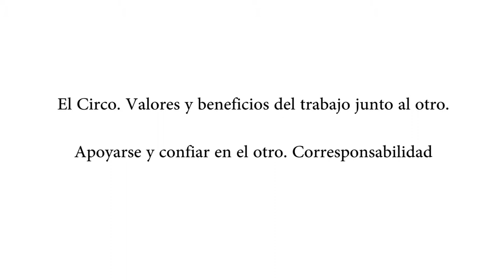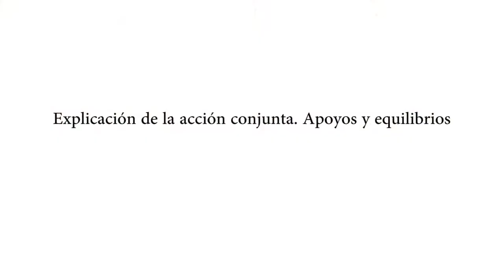Sesión Circo 2. Escuela de Familias. Fuenlabrada. Erasmus +